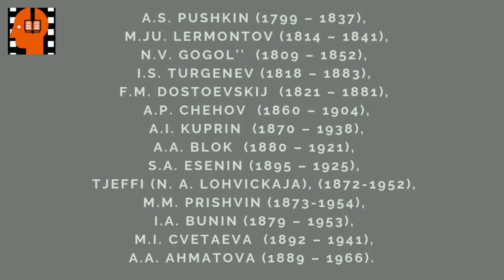M I Tsvetaeva O Rodine . Аudiokniga na russkom jazyke